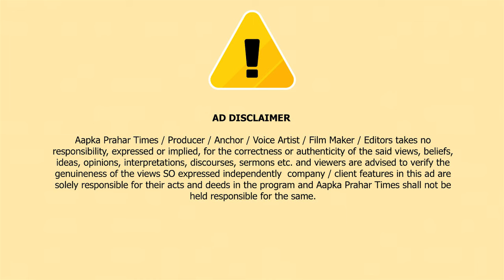चौकीदार ने महिला से संबंध बनाने की मांग,MNS कार्यकर्ताओं ने की पिटाई | Islamuddin Khan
नवी मुंबई के खारघर के एक सोसायटी के चौकीदार ने महिला से शारीरिक संबंध बनाने की मांग की जिसके बाद मनसे कार्यकर्ताओं ने चौकीदार करदि पिटाई यर पूरा मामला नवी मुंबई खारघर इलाके का है जहां एक सोसायटी मे चौकीदार का काम कर रहे एक शक्स ने सोसायटी के गेट के सामने ठेला लगाने वाली एक महिला से शारीरिक संबंध बनाने की मांग ,खबरों के मुताबिक की इस बात की शिकायत महिला ने पुलिस थाने मे की थी। मगर पुलिस की तरफ से कोई कार्यवाई नही हुई,,और चौकीदार ऊस महिला को परेशान करने लगा,,परेशान होकर महिला ने इस बात की शिकायत महाराष्ट्र नवनिर्माण सेना के पदाधिकारियो की बस फिर क्या थी इस चौकीदार की सामत आ गई,, मनसे कार्यकर्ताओं ने सोसायटी मे जाकर चौकीदार की पिटाई कर दी ,,और उस महिला के सामने चौकीदार से माफी मंगवाई, और चौकीदार को खारघर पुलिस के हवाले कर दिया।Aapka Prahar Times